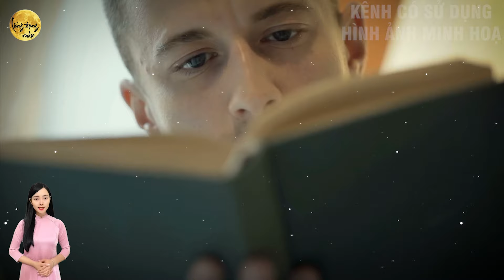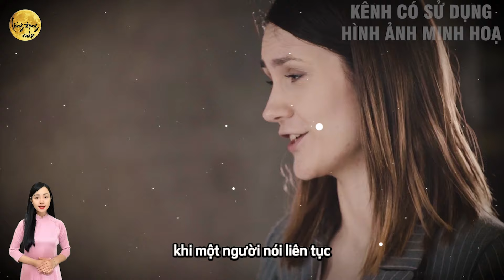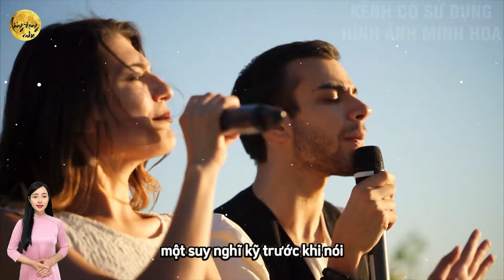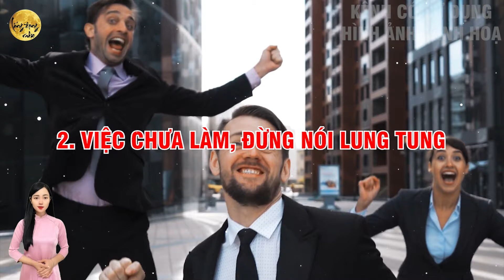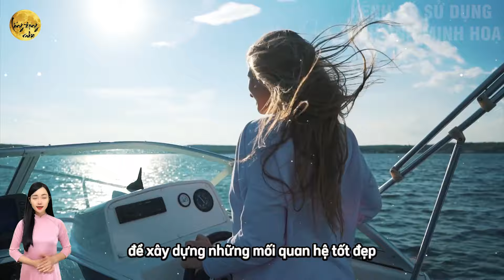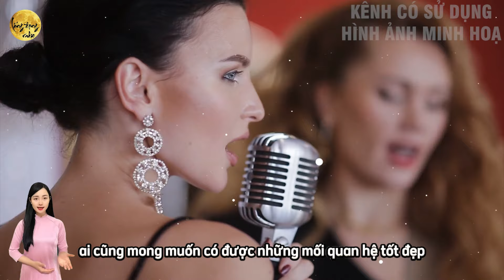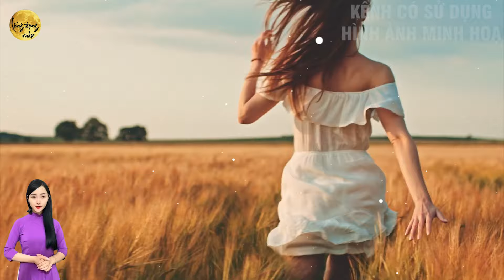Cổ Nhân Dạy: SỐNG KHÔN Tuyệt Đối KHÔNG NÓI RA 5 LỜI Này Trong Mọi Hoàn Cảnh, Kẻo Rước H.ỌA! | LĐR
Quý vị đang lắng nghe video: Cổ Nhân Dạy: SỐNG KHÔN Tuyệt Đối KHÔNG NÓI RA 5 LỜI Này Trong Mọi Hoàn Cảnh, Kẻo Rước H.ỌA! | LĐR
Cổ nhân luôn nhắc nhở chúng ta về tầm quan trọng của lời nói trong cuộc sống. Trong video này, chúng ta sẽ cùng tìm hiểu tại sao bạn nên không nói ra 5 lời này trong bất kỳ hoàn cảnh nào để tránh rước họa vào thân. Không nói ra 5 lời này không chỉ giúp bạn sống khôn ngoan hơn mà còn giữ vững sự bình an trong tâm hồn và mối quan hệ với người khác. Những bài học từ cổ nhân sẽ hướng dẫn bạn cách kiểm soát lời nói để tránh những sai lầm đáng tiếc. Hãy cùng khám phá và nhớ kỹ rằng, để sống trọn vẹn và an yên, hãy không nói ra 5 lời này dù trong hoàn cảnh nào. Bởi vì không nói ra 5 lời này là cách sống khôn ngoan và tránh được những rắc rối không đáng có.